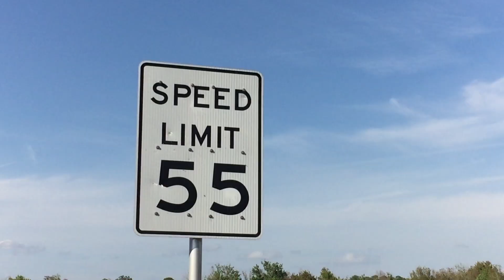Muddy Mayhem at Iron Horse Mud Ranch Family Reunion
This is the third episode of muddy mayhem at the Dysfunctional Family Reunion at Iron Horse Mud Ranch Monster Rigging Off Road Division and it was a great event. I hope you had a chance to watch the first two parts. We are moving over in to the Mud Pits now. Folks from all over the country came out to be part of a mud bogging, derby running, free styling and bounty hole challenges. Here is a few of the drivers that filled the Pits at IHMR in March of 2020. Hosted by Todd and Kari Larson, we are always excited to be out here and part of all the Mud Bogging, Camping and Company. Thank you for your ongoing support!

This is the third episode of the The Dysfunctional Family Reunion at Iron Horse Mud Ranch Monster Rigging Off Road Division and it was a great event. I hope you had a chance to watch the first two parts. We are moving over in to the Mud Pits now. Folks from all over the country came out to be part of a mud bogging, derby running, free styling and bounty hole challenges. Here is a few of the drivers that filled the Pits at IHMR in March of 2020. Hosted by Todd and Kari Larson, we are always excited to be out here and part of all the Mud Bogging, Camping and Company. Thank you for your ongoing support!